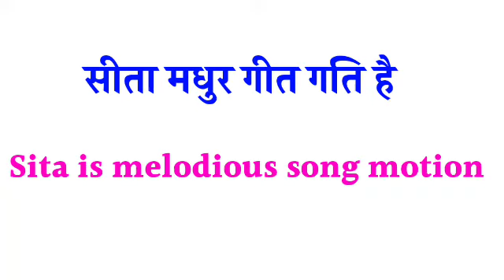sita madhur geet gati hai ka translation / sita madhur geet gati hai in english